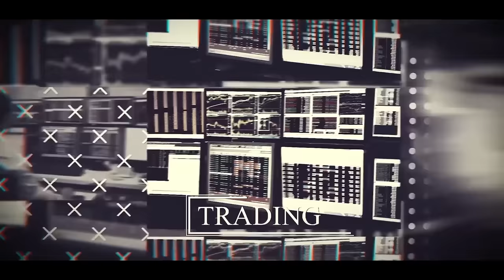BankNifty Options Scalper Face2Face with Sivakumar Jayachandran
In this video of the Face2face series, "Face2face with BankNifty Options Scalper Mr. Siva" Mr. Vivek Bajaj, co-founder, StockEdge, Elearnmarkets, and Kredent Money, engages in a candid conversation with Mr. Sivakumar Jayachandran, an expert derivatives trader whom a lot of us will be able to resonate with.

0:00 Introductions
3:06 Speaker's Background and trading Journey
18:50 Personality of a successful trader
21:43 Why do traders lose money?
23:28 How does Shiva manages his Risk?
25:52 What is Option scalping
30:02 How does Shiva do scalping?
35:23 Example of Trades
44:33 Wrap up

Today, the conversation will be about a very interesting and unique topic - bank nifty options scalping. Mr. Jayachandran will first talk about his story - from becoming a hotel management graduate, to working in health-care companies, to becoming an entrepreneur and finally retiring and starting his journey as a trader in the stock market.

He also talks about how his portfolio was affected by the financial crisis in 2007-08, and how his mistakes have helped him learn to trade better in the future. Mr. Jayachandran talked about how he developed his trading strategy with the Nifty P/E ratio.

He also talks about the importance of open interest in improving our profits in options trading and why he chose to become the buyer of an option, and finally, an options scalper.

Mr. Jayachandran discusses the advantages of options scalping and some personality traits which can make a trader successful. He also remarks on the importance of investing and trading only with the money we can afford to lose, and the importance of control and limitations, and handling both our losses and profits equally.

We will talk about a unique risk management method that Mr. Jayachandran uses and explains it with the help of simple examples.

The conversation then moves to the basics of options scalping with some examples from his own trades. Mr. Jayachandran talks about the factors which can help us choose the best broker for our trades. He talks about his process of tracking stocks and the markets with the help of tools like investing.com and OI (open interest) data.

We will move ahead to the importance of using OI data to improve our trade. Mr. Jayachandran will also discuss one of his own trades as an example to show how he operates his strategy. He and Mr. Bajaj will also discuss the role Algo plays in options scalping.

We end the video with Mr. Jayachandran giving some useful advice for the traders who have entered the markets in the last 2-3 years.